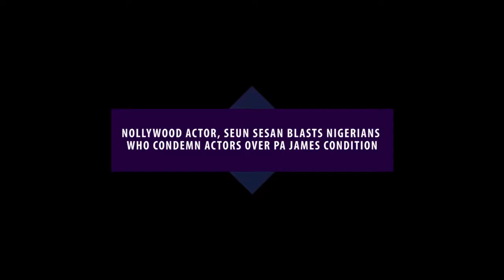NOLLYWOOD ACTOR, SEUN SESAN BLASTS NIGERIANS WHO CONDEMN ACTORS OVER PA JAMES CONDITION